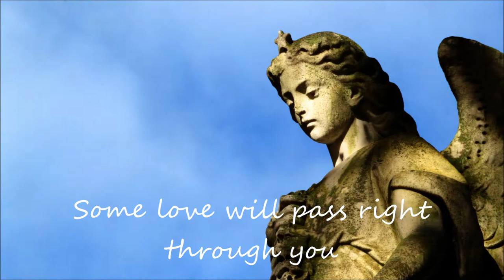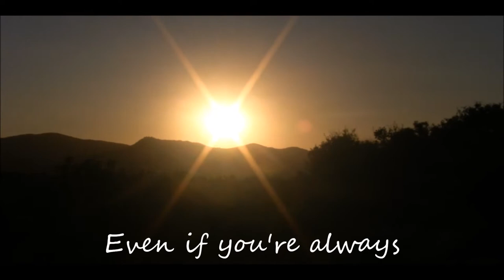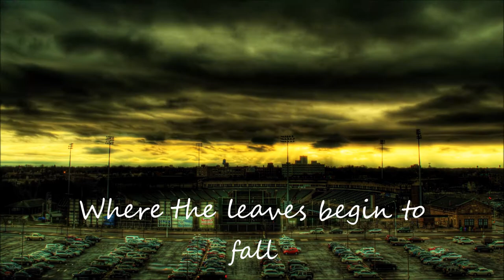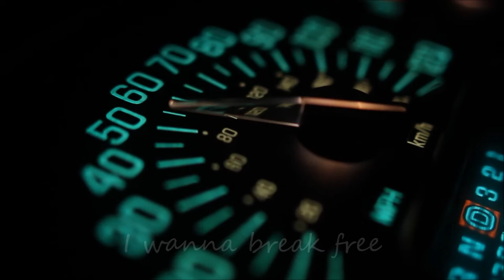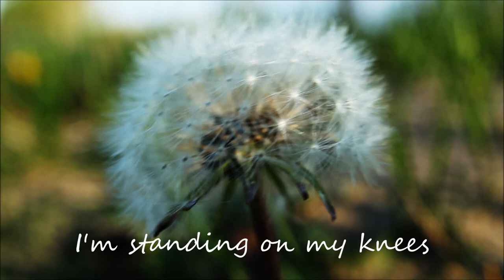Space In Space - Outside The Walls (Lyrics video)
NEW SINGLE

Composed, mixed and produced by Nikola Džaja